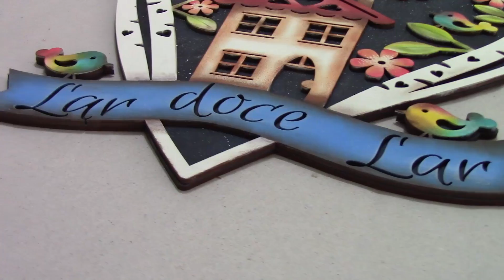MAIS UMA PEÇA LOUCAS POR CAIXAS | CARMINHA FRISON